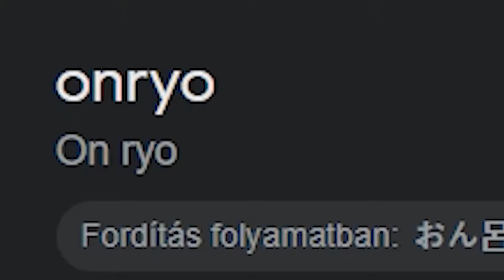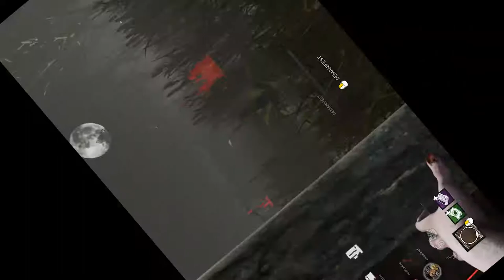NINCS BÍRÁS SADAKO-VAL!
legit fun ez a killer. haljak meg ha nem.